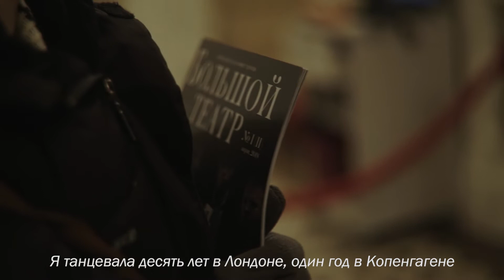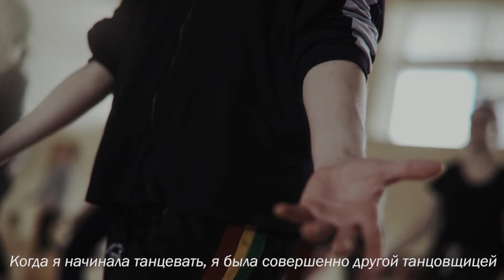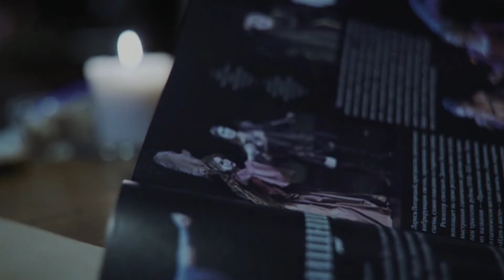Мастер-классы Lali Ayguade в Москве "From gravity to lightness". Март 2018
Организатор Ekaterina Stegniy stegniy.ru
Оператор Vitaliy Krabov